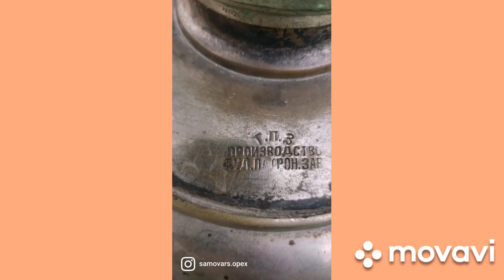самовар до и после ремонта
Здравствуйте дамы и господа!
Фото отчёт самовара до и после ремонта в нашей мастерской
,, Самовары от А до Я,,
Контакты 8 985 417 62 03 +ватцап.

Внимание самовар не продаётся!

Самовар на углях, дровах.
Фасон чаша с гранями.
 Производство Тул. Патрон. Завод
г. Тула, Ранние Советы.
На крышке присутствует заводское клеймо.

Песню в ролике исполняет  Анастасия Сорокова- певица, исполнительница народных песен, лауреат международных конкурсов, а также финалист передачи "Минута славы"!